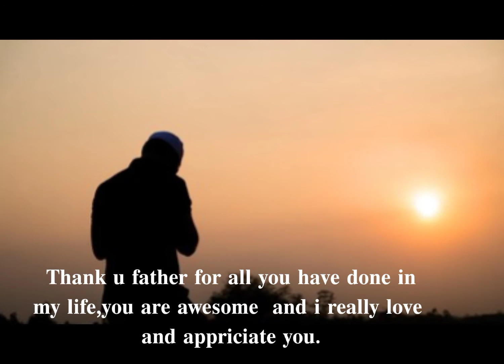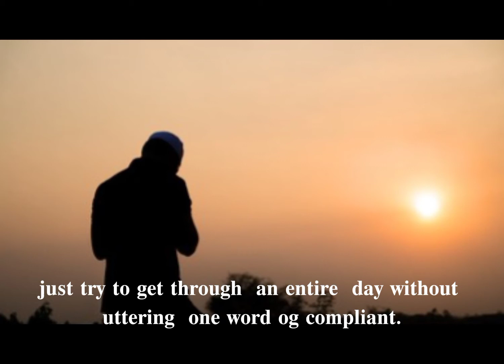𝐓𝐇𝐄 𝐁𝐄𝐒𝐓 𝐓𝐇𝐈𝐍𝐆 𝐓𝐎 𝐁𝐄𝐆𝐈𝐍 𝐀 𝐏𝐑𝐀𝐘𝐄𝐑